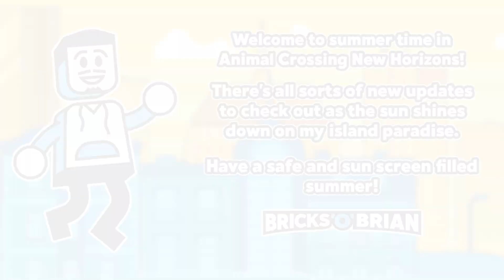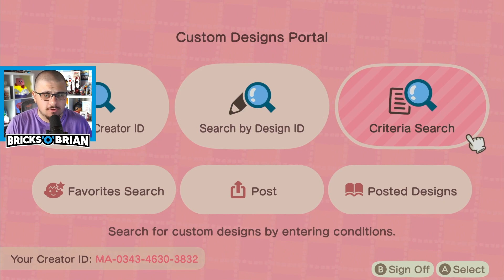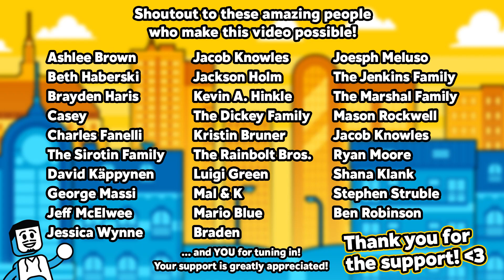Curated Firework Spectacular! - Animal Crossing New Horizons with Bricks 'O' Brian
CREDITS

Brian Saviano
321 Main Street 1448